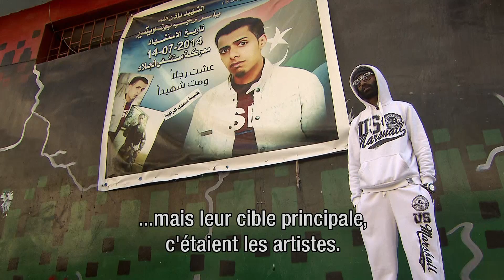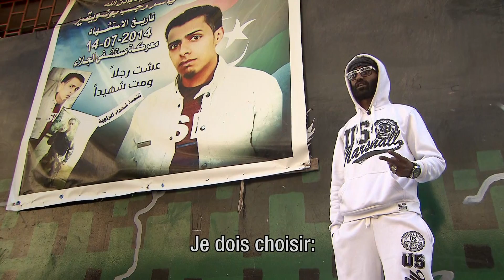Chaos en Libye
Nieuwsuur (Dutch TV) reports from frontline Benghazi, Libya. With interviews general Haftar and rapper Volcano. Broadcasted April 19, 2015. With French subtitles.